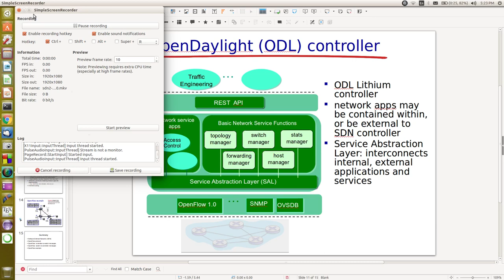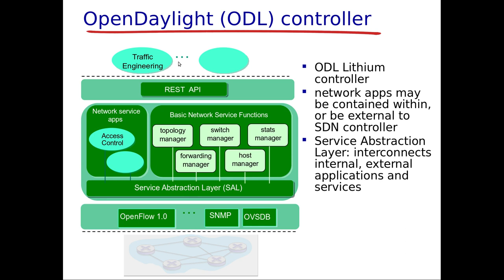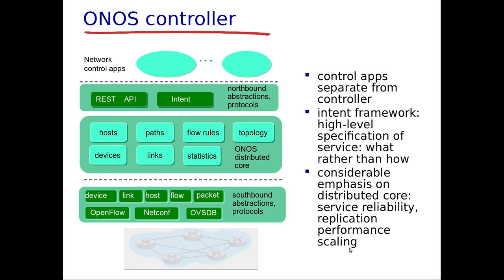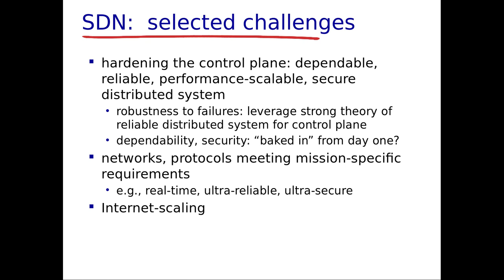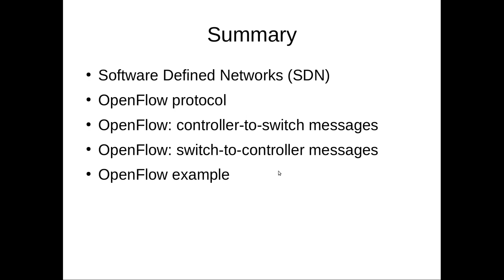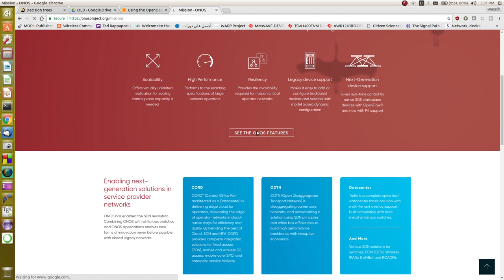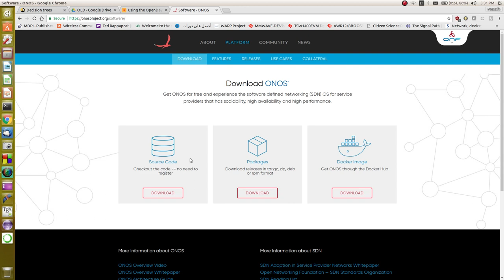الشبكات المعرفة برمجياً SDN: بعض انواع المتحكمات وامثلة عن كيفية استخدامها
يشرح هذا الفيديو  اهم اثنين من المتحكمات مفتوحة المصدر التي تستخدم لأدارة الشبكة المعرفة برمجياً والتي يمكن زيارة مواقعها الرسمية من الروابط التالية:
كما تم الحديث عن التحديات التي تواجه الشبكات المعرفة برمجياً ومثال عن كيفية التحكم في ترافيك الشبكة بأستخدام بروتوكول ال open flow